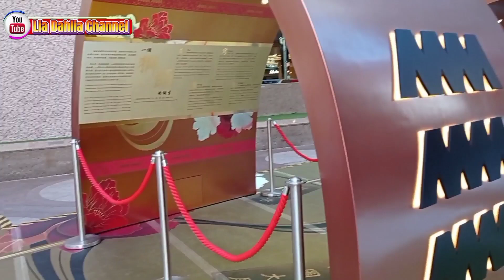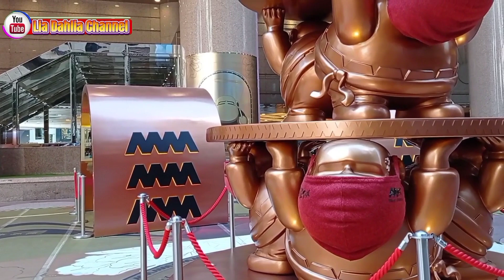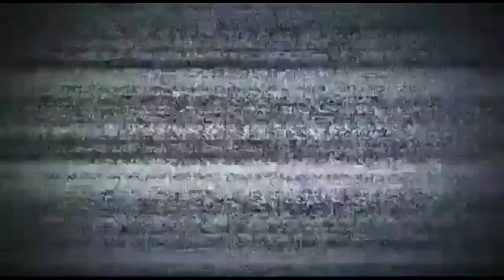Time Square Chinese New Year⁉️Decoration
Asslamaulaiakum...jumpa lagi dengan channel saya LIA DAHLIA CHANNEL,yang bertema vlog,liburan,jalan jalan,wisata, kuliner, masakan.kali ini saya lg di Time Square dan saya akan meng explor Suasana di Time square ikuti terus channel saya,selamat menyaksikan jangan lupa dukung terus channel saya LIA DAHLIA CHANNEL,saya ucapkan terimakasih bagi kalian yang sudah mendukung channel saya.